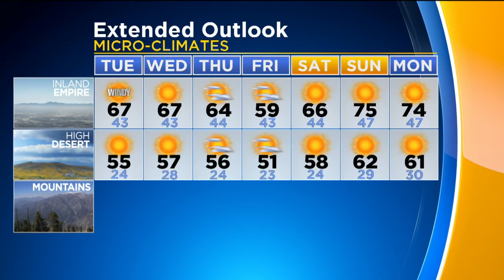Evelyn Taft's Weather Forecast (Nov. 28)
Sunny to partly cloudy and mild during the day with chilly nights through much of the week. Evelyn Taft reports.